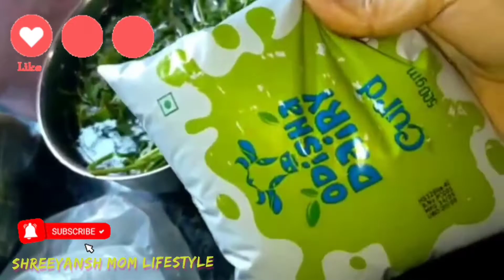EASY HOTEL TASTE BIRYANI AT HOME///LOCKDOWN VLOG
CHICKEN DUM BIRYANI RECIPE AT HOME//EASY HOTEL TASTE CHICKEN DUM BIRYANI